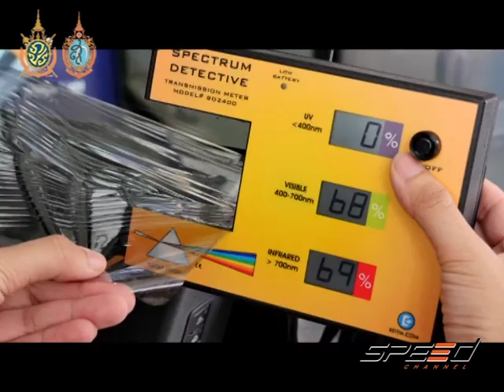Speed Talk 05 09 2016 (5/5)